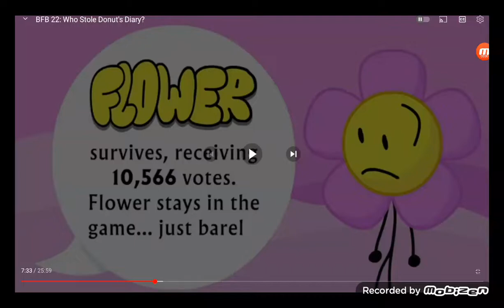BFB Let's Party Taco